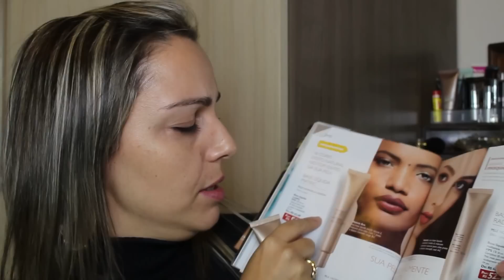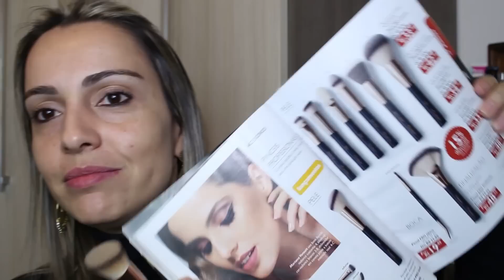RESENHA: NOVA BASE NATURA UNA MATIFIC ❤️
Meu Insta: @eticassolmakeup